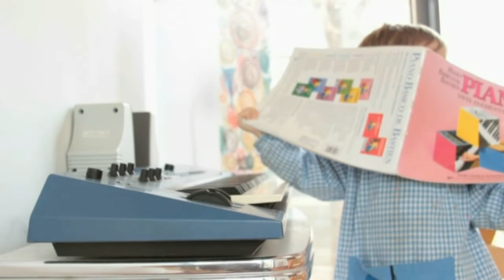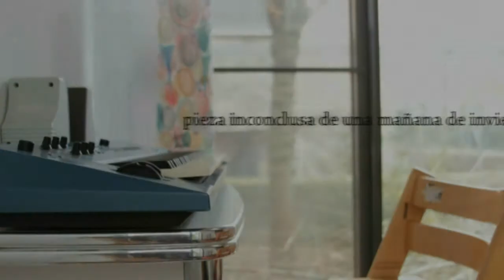pieza inconclusa de una mañana de invierno v1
un sabado por la mañana, Pablo estudia sus partituras de piano, de pronto irrumpe Edu, con su urgencia por tocar el piano...